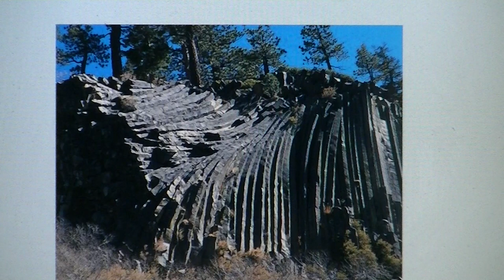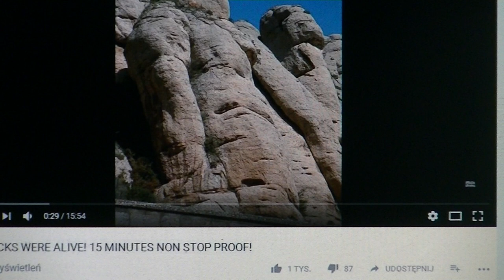Zawór Czerpalny Eliksiru życia ze Złotej Ery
Film historyczny niebocentryzmu wyjaśniający, istnienie tajemniczych rur w jednej z gór w Chinach o nazwie Baigong. Oczywiście naukowcy nie mogą wyjaśnić pochodzenia , jak i zastosowania tych rur, jak się wie o drzewach edenu, czyli łącznikach światłowodowych, co zawierały , o gigantach z czasów złotej ery to wszystko staje się jasne: link , o tej górze w chinach

dziekuję wszystkim za pomoc w dochodzeniu do prawdy , przez pisanie stosownych komentarzy, które naprowadzają nas na kolejne puzle układanki, Oczywiście te podziękowania należą się Ojcu Najwyższemu , który kieruje tak sprawami by świadectwo tamtych czasów czyli złotej ery było wyrazniejsze dla potomnych, w tych  chaotycznych dniach zim cum
film potwierdza wcześniejsze materiały na temat  , podaje właściwy sens imprez sylwestrowych akurat w Zakopanem u stóp zamrożonego i skamieniałego olbrzyma ze złotej ery, przypadek?

w filmie jest mozaika z Pafos na Cyprze , gdzie jest to dowodem ,że w dawnych czsach , ówcześni doskonale wiedzieli o niebocentryzmie jak i o konstrukcji Pałacu Najwyższego. Jest to wielowarstwowa kula w kulach a jest ich siedem ,